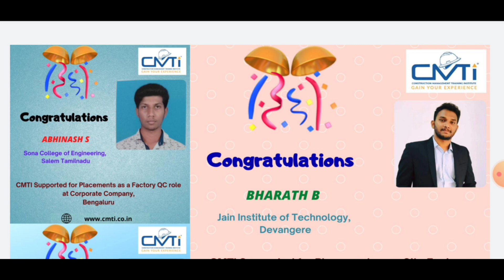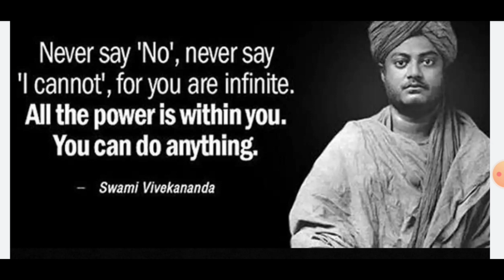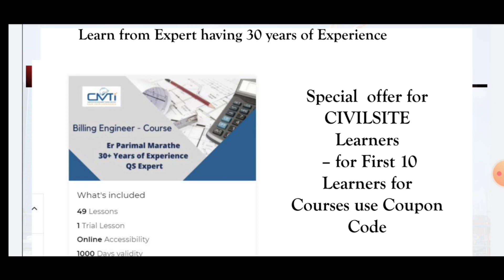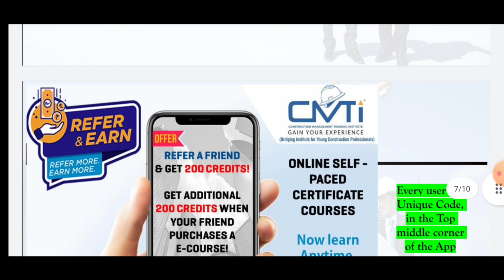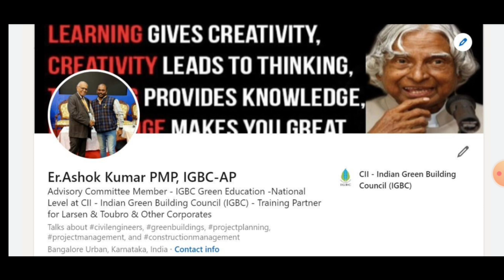Profiles in Demand in Industry | Billing Engineer | CMTI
Note : Generally OTP Email lands in spam box, do check in your email, OTP could have delivered on spam box or call / 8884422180 for any assistance
 Assignments will be provided based on request, Placement Support as per the Needs

About CMTI
CMTI is a professional organization working towards development of Construction professionals through Structured training programmes.
CMTI was founded by Er S G Ashok Kumar, seasoned Project Management professional and Green Building certified professional who worked for 25+ years in the Construction field and worked for Major Companies like Larsen & Toubro, HCC and JMC. CMTI trainers are well experienced Project managers having average of 30 years of work experience – you can for more details